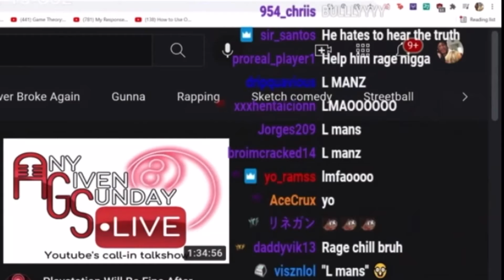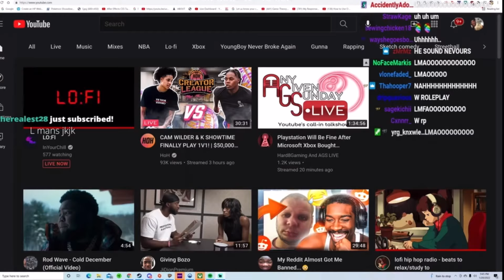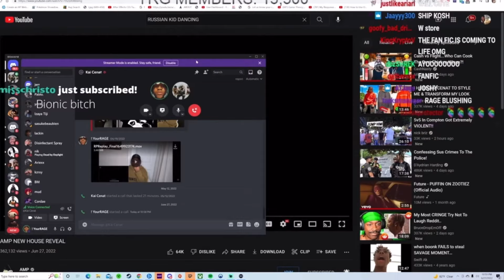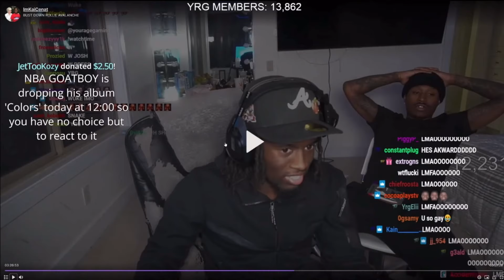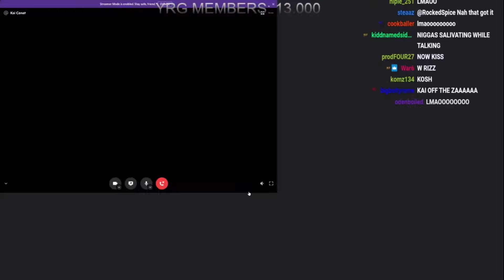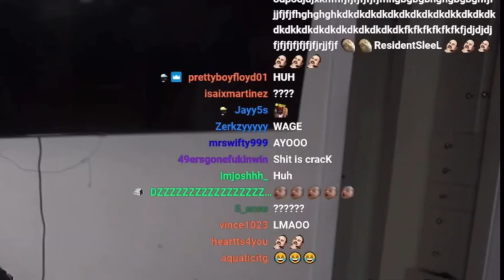YOURRAGE & KAI CENAT FLIRTING for 5 minutes & 38 seconds 🏳️‍🌈😭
Follow the TWITTER: TdAnxiety

Kai cenat and yourrage flirting
kai and yourrage
yourragaming
yourrage and kai cenat discord
late night discord
brucedropemoff kai cenat
brucedroprmoff and yourrage

This channel follows all the AdSense & YouTube monetization rules and policies.

This cannel does not violate the 'Reused Content' guideline as all the videos on this channel contain DIFFERENT put together and highly edited clips, which results in entertaining/funny, original transformed content.